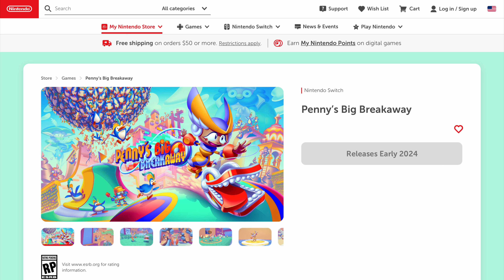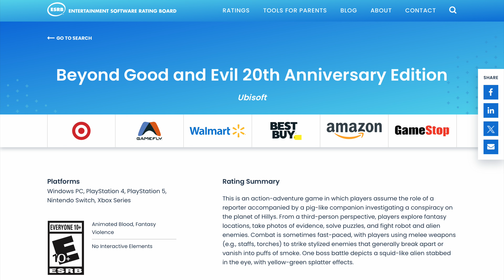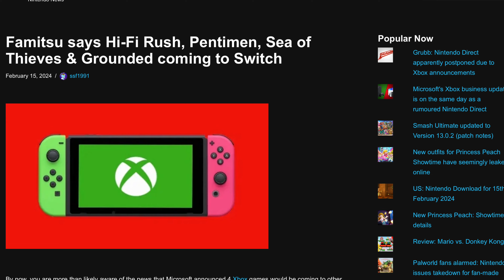Around The Clock’s February 2024 Partner Showcase Predictions 👀